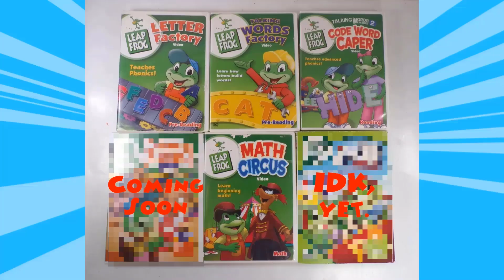Tad Learns MORE Stuff - LeapFrog #2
After the success of "Letter Factory" and "Talking Words Factory", LeapFrog and PorchLight Entertainment released two more LeapFrog learning videos the following year. In this video, Lane will be discussing the two videos he's seen in passing, "Math Circus" and "Code Word Caper". Were the video's

0:00 Intro
0:38 Math Circus
8:36 Code Word Caper: Talking Words Factory 2

Comment Rules:
1. No spamming, especially "first" comments.
2. Keep the language in the comments to a PG/PG-13 level.
3. Suggestions are okay, but please don't constantly request something over and over again.
4. Any items that I review are NOT for sale.
5. Please don't link anything explicit, you will be automatically banned if you do so.

If any harassment or threats are used, you will most likely be permanently blocked from this channel. If music is used in a video, you're welcome to ask me where I got them from.